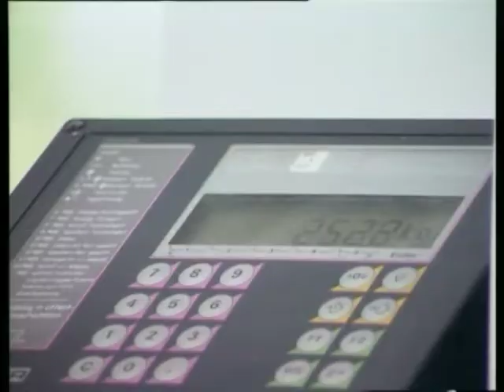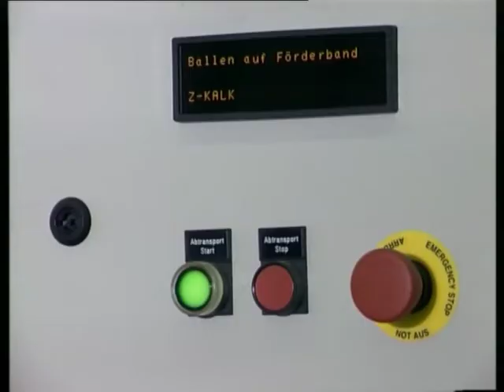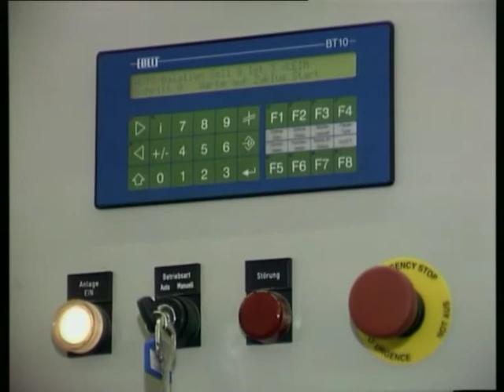APK Πρέσα συμπίεσης ανακυκλώσιμων απορριμμάτων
Πρέσσα συμπίεσης ανακυκλώσιμων απορριμμάτων της Austropressen.